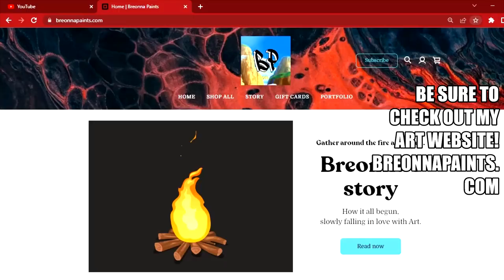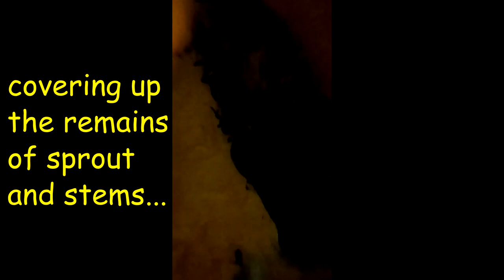Carving The ULTIMATE Pumpkin | Venom🎃🔪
HELLO! :)
Hope you are enjoying or enjoyed the video! Let me know whatcha think and if you try to make one just like this one! I make them every year! 🔪